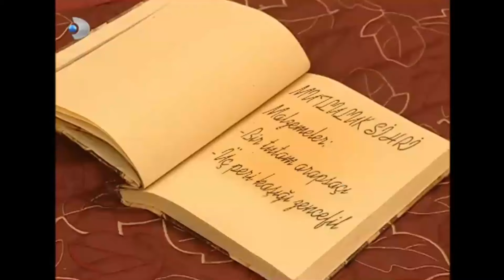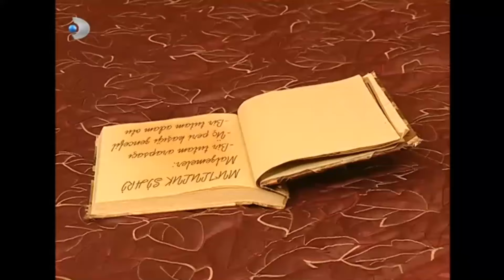Perihan, Dudu'nun Onu Gözetlediğini Öğreniyor! - Sihirli Annem 85. Bölüm